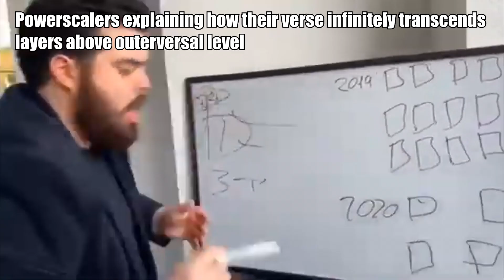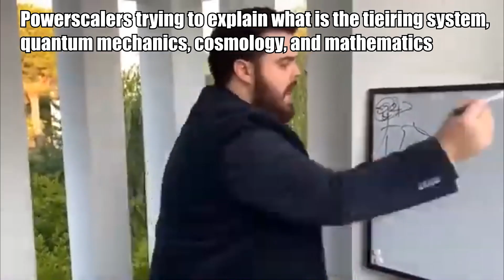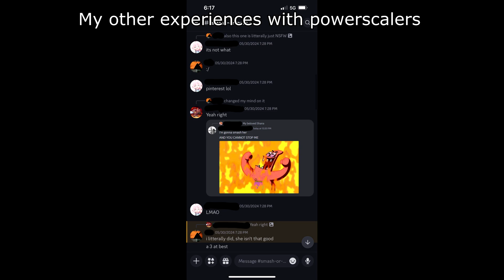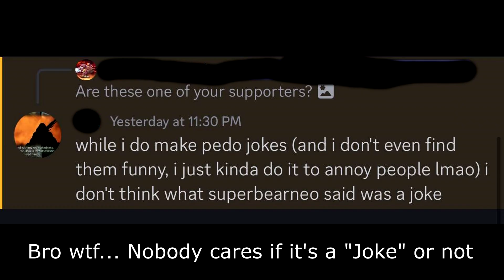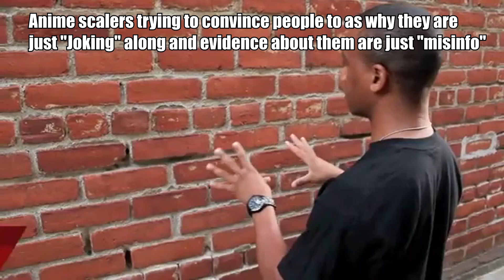Powerscaling slander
Slander of powerscalers